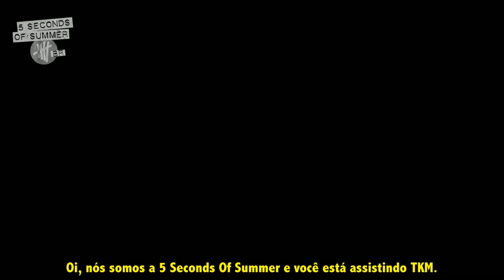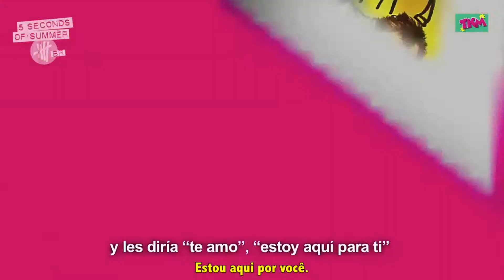TKM Entrevista Exclusiva 5 Seconds of Summer TKM Mexico [Legendado PT-BR]